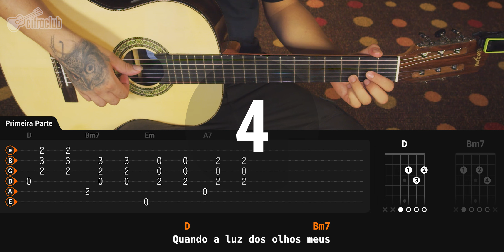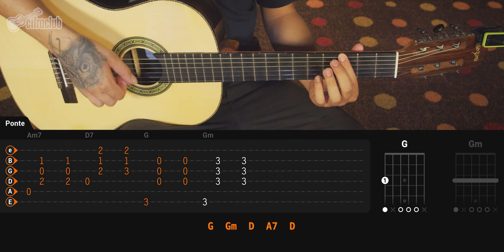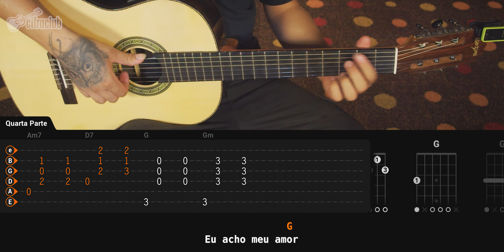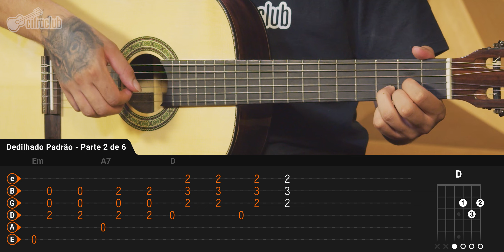PELA LUZ DOS OLHOS TEUS - Tom Jobim (Simplificada) | Como tocar no violão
"Pela Luz dos Olhos Teus" é uma das músicas mais conhecidas e emblemáticas do álbum "Miúcha & Antonio Carlos Jobim", lançado em 1977. Este álbum é uma colaboração entre a cantora brasileira Miúcha e o renomado compositor e músico Antonio Carlos Jobim, frequentemente referido como Tom Jobim.

A faixa "Pela Luz dos Olhos Teus" é um dos destaques do álbum, apresentando a interpretação delicada de Miúcha e a habilidade de Jobim em criar melodias envolventes. A música captura a essência da bossa nova, com sua melodia suave e letra romântica escrita por Vinicius de Moraes.

Vem aprender essa clássica da Bossa Nova de forma simples no violão com Gustavo Vaz!

00:00:00 Abertura
00:00:35 Primeira Parte
00:01:01 Segunda Parte
00:01:26 Ponte
00:01:51 Terceira Parte
00:02:14 Quarta Parte
00:02:56 Ensinando os Acordes
00:03:51 Ensinando o Dedilhado Padrão
00:06:33 Ensinando a Variação do Dedilhado Padrão
00:07:23 Encerramento